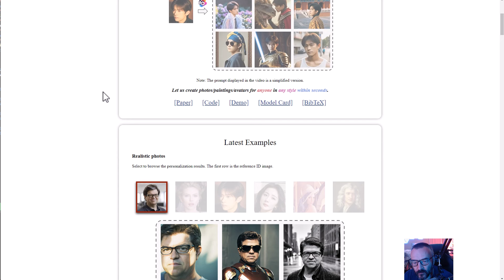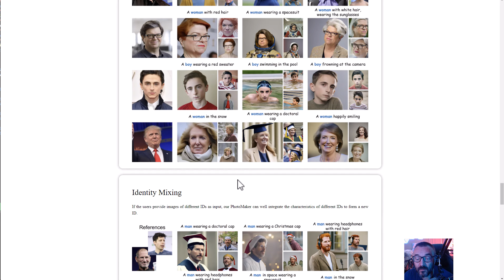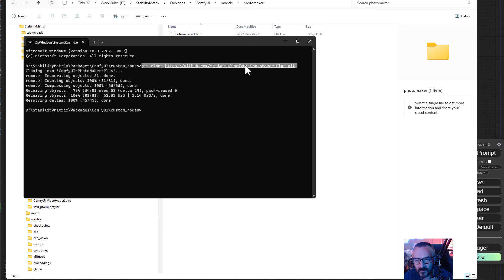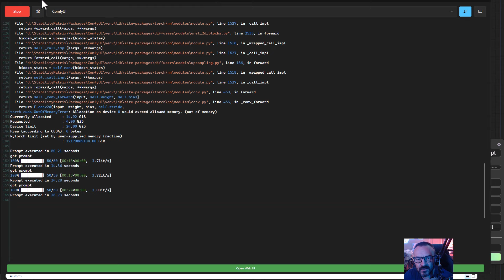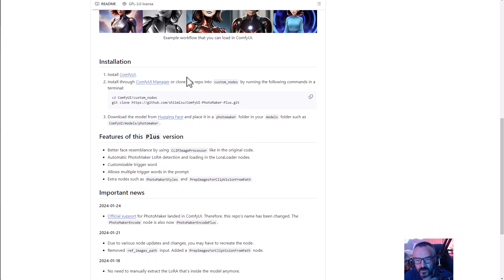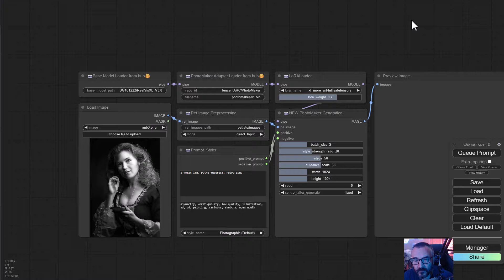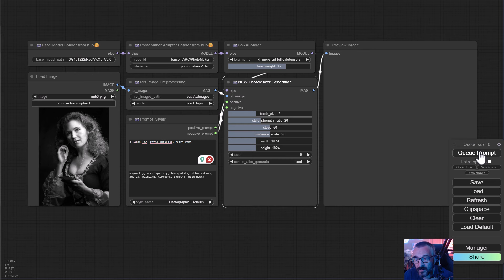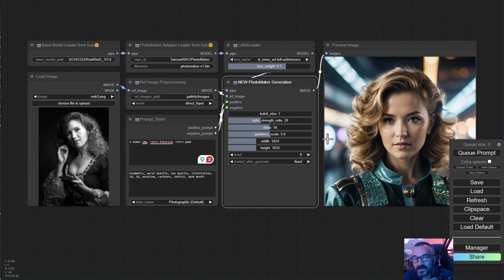Best Faceswap AI? Photomaker and ComfyUI.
In this video, we are looking at the newly updated Photomaker Plus package, which is now supporter by ComfyUI, to use just a single photo in swapping on AI generated art.
Here is the links from video:
One of the best upscaler, photo or video , try for free.

3D Art essentials